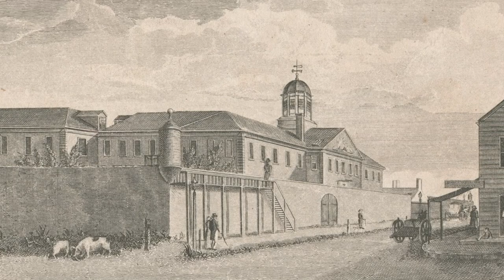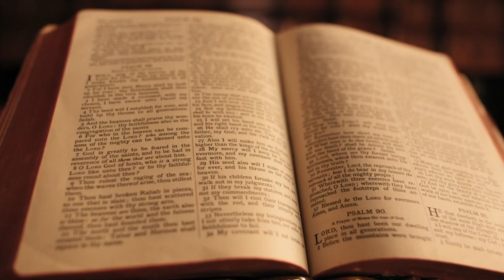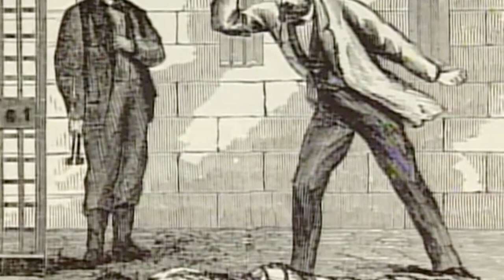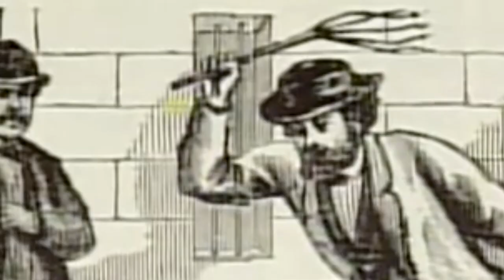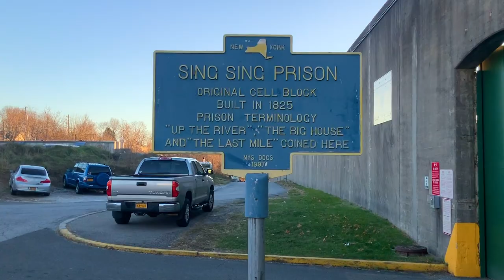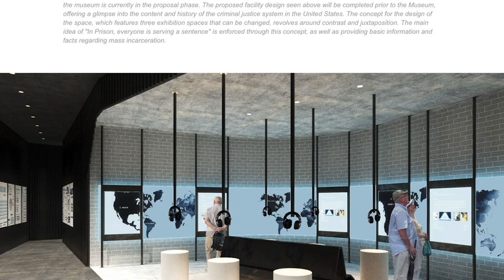The History of Sing Sing Prison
Sing Sing Correctional Facility, commonly known as Sing Sing Prison, is a maximum-security state prison located in Ossining, New York, in the United States. It is operated by the New York State Department of Corrections and Community Supervision. Over the years, Sing Sing Prison has housed many notable inmates, including Julius and Ethel Rosenberg, who were executed at the facility in 1953 for espionage-related crimes. Other famous prisoners have included serial killer Albert Fish and mobster Charles "Lucky" Luciano.

Sing Sing Prison has captured public interest and has been featured in literature, music, and film. Its name has become synonymous with incarceration and punishment, making it a symbol of the American penal system.